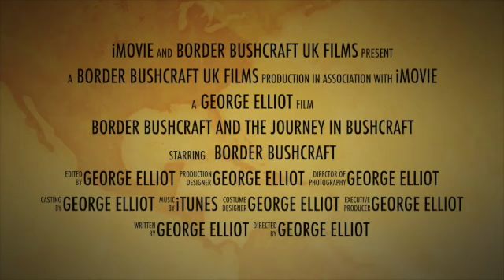Border Bushcraft and the Journey in Bushcraft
This video is about Border Bushcraft and the Journey in Bushcraft